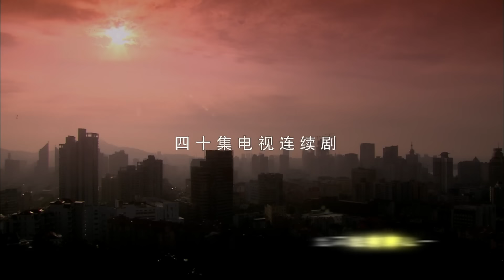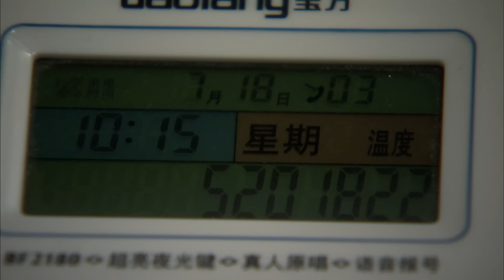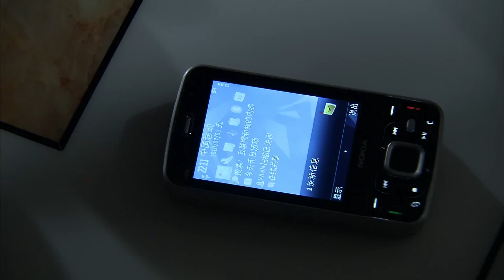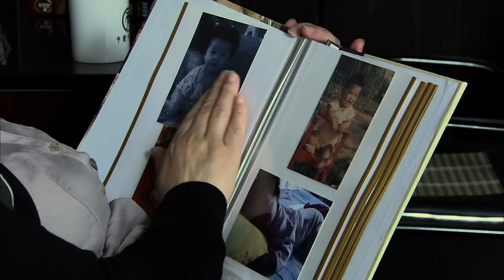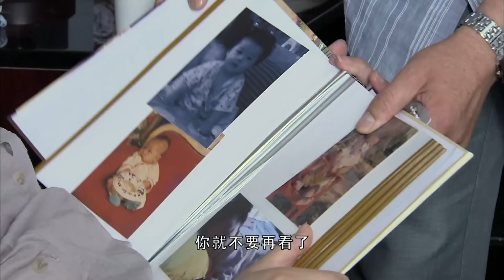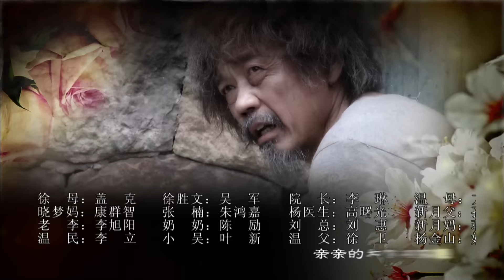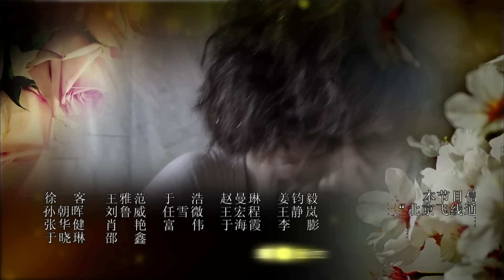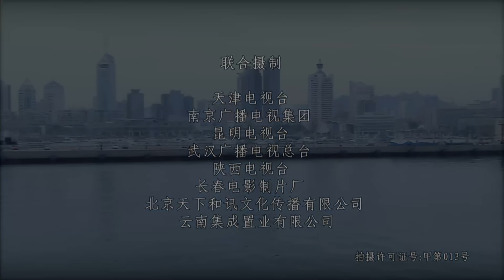杜鹃的女儿丨Episode 7丨感人肺腑的人间真情丨宋佳 郭凯敏 蒋雯丽 高曙光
主演：宋佳 / 郭凯敏 / 蒋雯丽 / 高曙光 / 李立 / 王琦 / 郑敏 / 崔婕 / 薛薇 / 朱宏嘉 / 叶祖新 / 尚铁龙 / 康群智 / 盖克 / 方子哥 / 吴军 / 陈励 / 刘惠 / 李琳

　　婚后多年未曾生养的孙宝军（郭凯敏 饰）和赵秀如（宋佳 饰）夫妇，终于决定从福利院收养孩子。在此之后，小姐妹一宁和一帆进入孙家，给夫妻俩带来期盼已久的快乐和安慰。谁知造物弄人，未过多久赵秀如竟然有孕在身。十月怀胎，一朝分娩，可爱的小女孩妞妞诞生。原本快乐的五口之家，幸福却来去匆匆。养女和生女之间的矛盾在所难免，看似一场意外，让妞妞从此在这个家中消失。此去经年，一宁和一帆长大成人，而当年对妹妹走失犯下的原罪让她们内心充满自责和不安，妈妈秀如心中更是对两个养女爱怨交加。
　　直到某一天，小保姆晓梦进入孙家，而她竟然就是当年走失的妞妞……